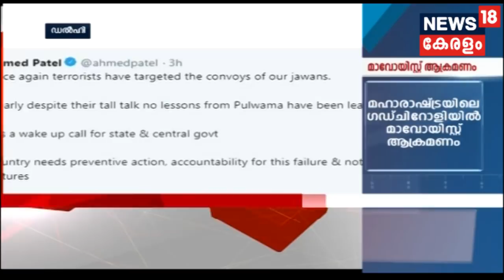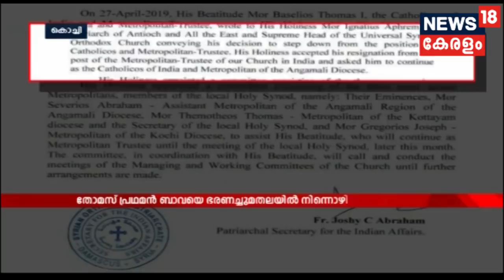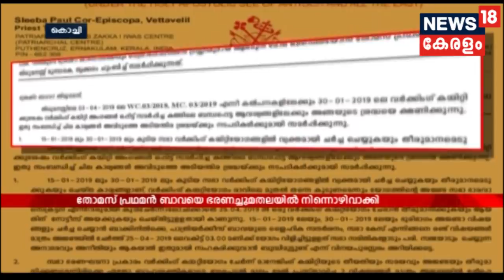News@18 : കാസര്‍ഗോഡിന് പിന്നാലെ കണ്ണൂരിലെ ലീഗിന്റെ കള്ളവോട്ട് പുറത്ത് വിട്ട് CPIM | 1st May 2019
CPIM released a video alleging Muslim League workers casting bogus votes in Kalyassery, Kannur.